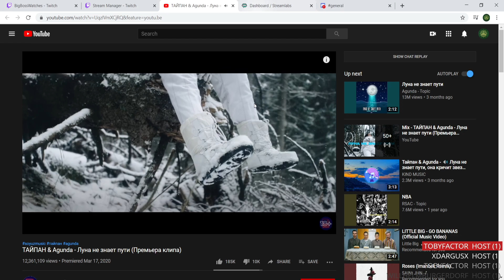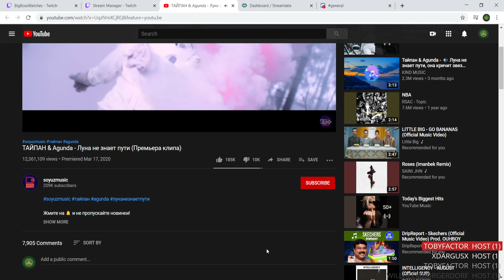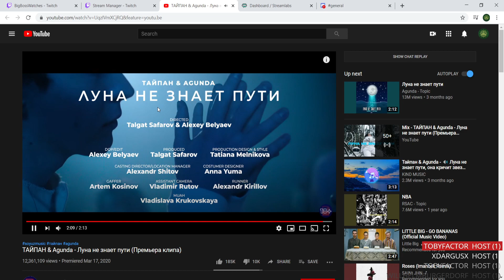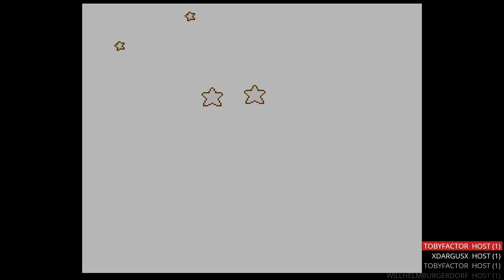VoHiYo Poyo! - (Part 1) [Second Year of Streaming] [Finale]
Time to play the very first game of the lovable pink ball called Kirby! Let's go on this adventure with Kirby with this playthrough of Kirby's Adventure. Be sure to join me live at Twitch if you want to see me playing a game live on stream. I hope to see you there live during a stream!